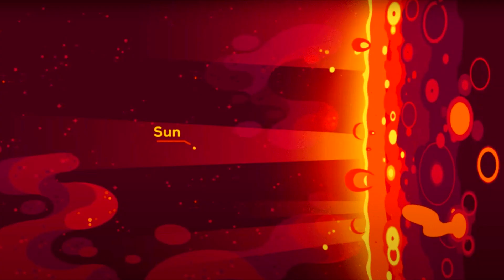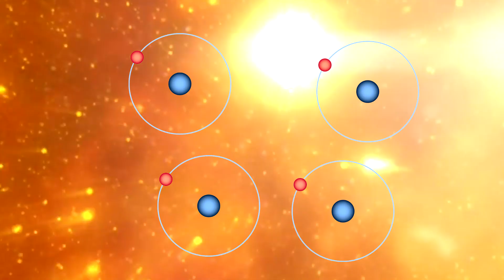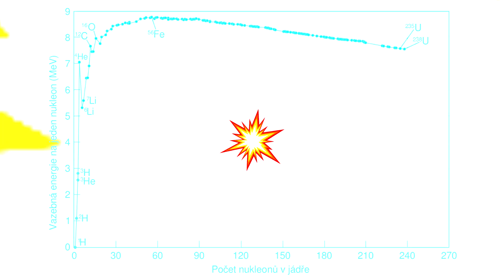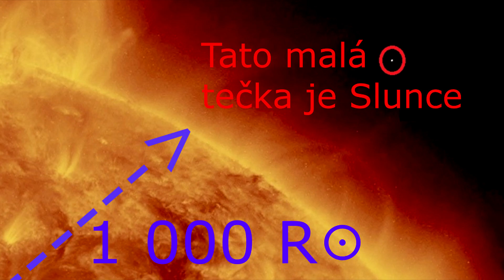Betelgeuze - Masivní Hvězda - Supergigant - Největší hvězda viditelná pouhým okem - Supernova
V tomto filmu se Krasavci vydají směrem k obrovské hvězdě Betelgeuze, největší hvězdě, která je viditelná pouhým okem. Podaří se jim také dostat do minulosti, aby zjistili, jak se tento Supergigant vyvíjel a co se s ním stane v budoucnosti.